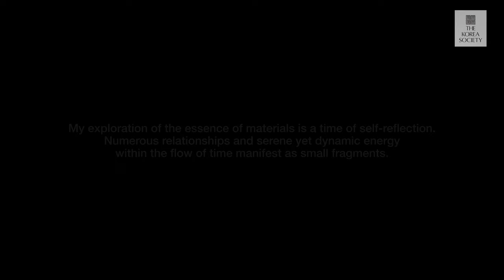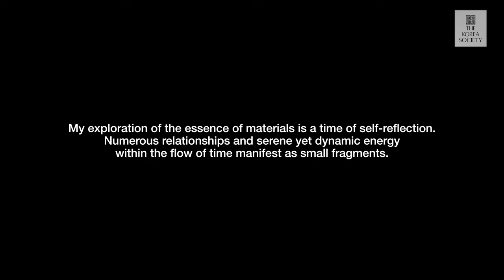JIAN YOO | IRIDESCENT HUE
Working in the precise and fine medium of mother of pearl - "jagae" in Korean - Jian Yoo’s iridescent art bridges historical and contemporary, nature and artificial, arts and crafts. Made of thousands of mother-of-pearl pieces layered in intricate patterns, Yoo's art respectfully acknowledges the long tradition of master craft workers while reinventing the genre with distinctively modern sensibilities.

The Korea Society Gallery is open only by appointment. The appointment must be made at least 24 hours prior to the scheduled visit.

Gallery Hours: Monday-Friday 10 AM-4:30 PM